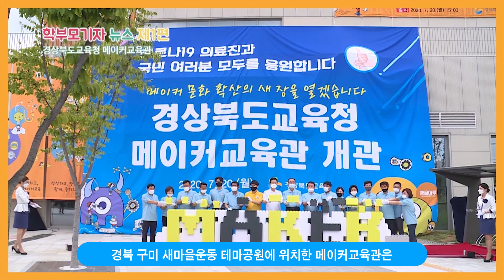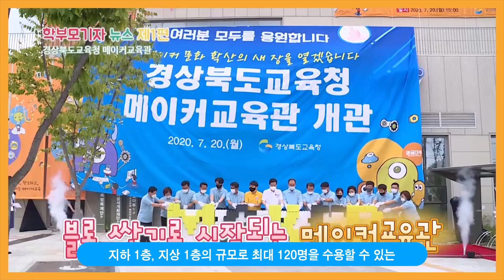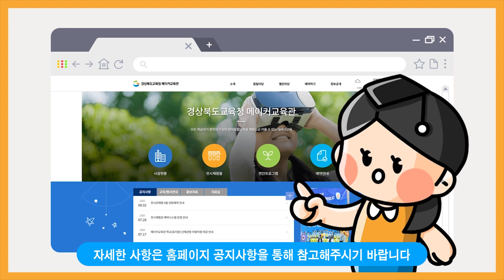[경북교육청 그것이 알고싶다] 상상이 현실이 된다! 메이커교육의 선두주자, 경북교육청 메이커교육관을 파헤쳐보다ㅣ경상북도교육청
상상한대로 만드는 문화가 펼쳐지는 곳, 경북교육청 메이커교육관, 맹글마루!

경북교육청 프렌즈 그리미, 드리미와 함께 전세계가 주목하는 메이커교육의 선두주자, 경북교육청 메이커교육관을 살펴보아요!